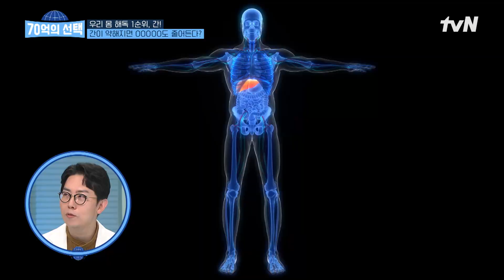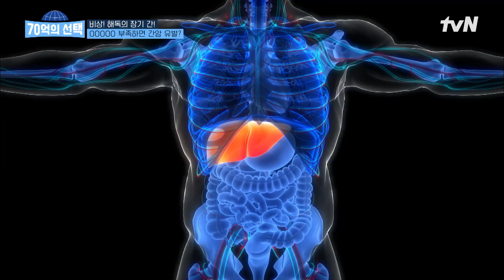몸에 쌓인 독소가 길어지면 '간암'까지?! 피부도 좋아지고 건강도 잡을 수 있는 방법이 있다? 70억의선택 EP.37 | tvN 230209 방송